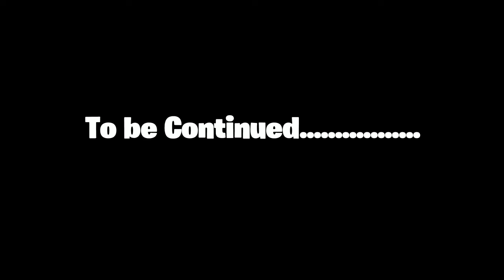1 Adam 181 Gets his Revenge Fortnite:Battle Royale (Cross platform game play)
What is up guys Soldier-boy03 Here back with another Fortnite Video and Today 1 Adam 181 Finally got his revenge against me for sending him off a Cliff with a Impulse grenade.Trust and believe I will get him back so stay tuned. This video is kicking off a new series (If you want to call it that) on the channel,I'll talk more about it on the next part or episode of the series.Let me know what you guys thought about today's video in the comments down below and if you enjoyed be sure to leave a like and if you're new to the channel be sure to hit that subscribe button and turn on post notifications so you'll never miss a future video or live stream on the channel.